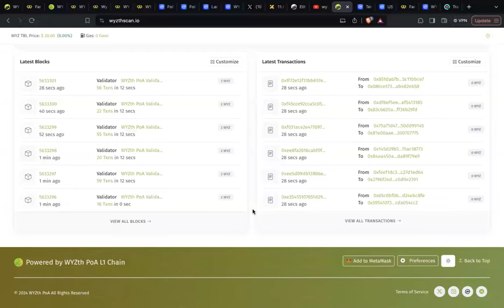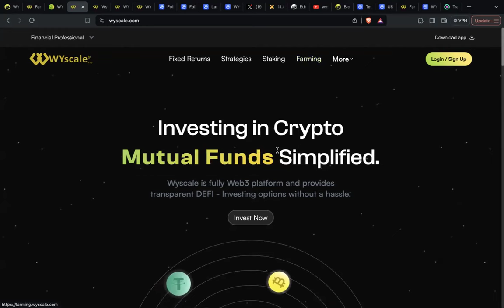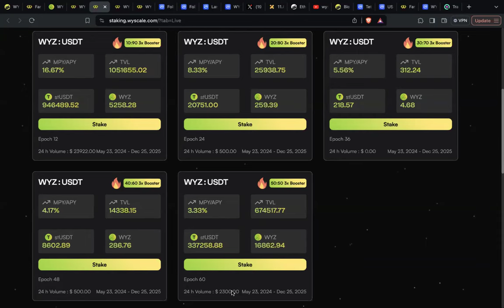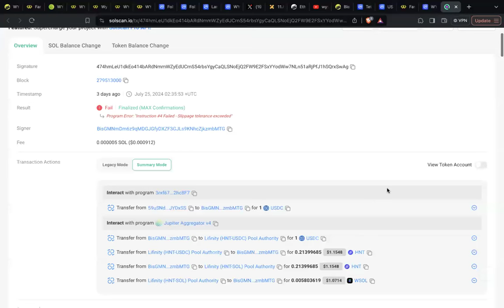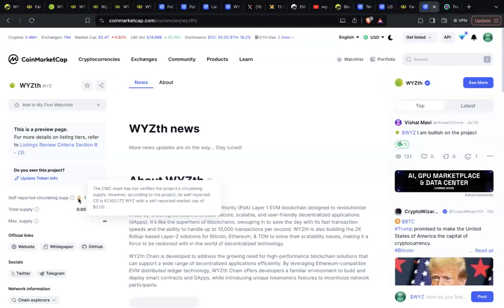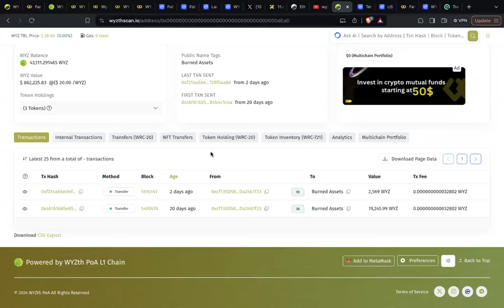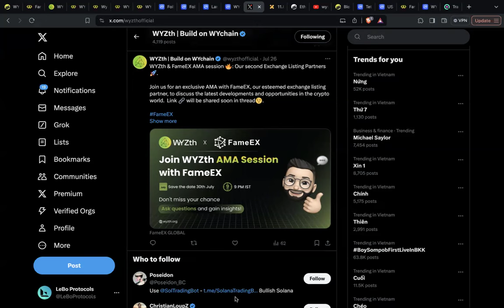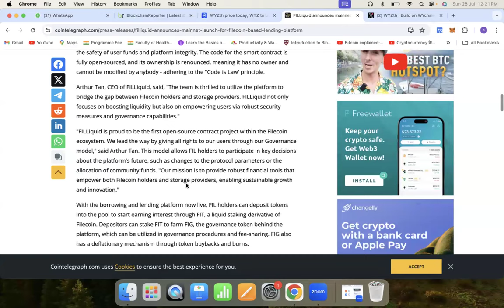AG SIR SUNDAY 28/07/24 IMPORTANT MEETING RECORDING | WyScale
AG Sir WYZTH  RECORDING |
Dear wyzth members and followers,

This is to announce the 28/07/24 Sunday meeting, which will be focused on finance and Crypto.

We will be discussing topics such as;
-What is happening with the market
-What are the key developments in the crypto world
-The latest news on AG Sir
-What to expect from AG Sir in the next few months

If you would like to attend please do not hesitate to let us know as soon as possible.

Thank you for your continued support and we look forward to seeing you all at the meeting!

Sincerely,